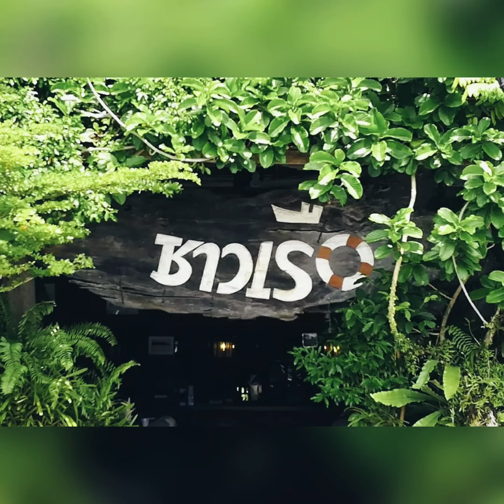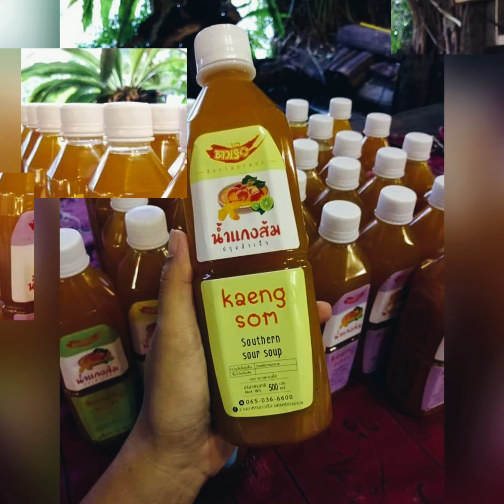ร้านอาหารชาวเรือ " ร้านอาหารปักษ์ใต้ ใจกลางเมืองนครศรีธรรมราช กับความรัก"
ร้านอาหารชาวเรือ
เลขที่ 195 ถนนศรีธรรมราช ตำบลในเมือง อำเภอเมือง นครศรีธรรมราช

" ด้วยความรักระหว่างครอบครัว กลายเป็นสื่อสัมพันธ์ ส่งมอบไปยังลูกค้าคนสำคัญ ในรูปแบบอาหารอร่อย คุณภาพ เป็นเรื่องราว ความมีคุณค่าดุจเพชรน้ำงาม  เจิดจรัส กลางเมืองนครศรีธรรมราช"

เมืองนครศรีธรรมราช คือเมืองแห่งเรื่องราวของวัฒนธรรม เมืองแห่งธรรมะ ผู้คนน่ารัก เปี่ยมไปด้วยรอยยิ้ม แห่งมิตรภาพ สำหรับการท่องเที่ยว เป็นเมืองแห่งท้องทะเล และขุนเขา และวิธีการกิน ที่งดงามที่สุดก็ว่าได้

ร้านอาหารชาวเรือ เกือบ 40 ปี กับความยั่งยืน และความมั่นคง โดยคุณพ่อ การุณ  และคุณแม่ สุดาดวง นิตยานันทะ ด้วยความรัก ในเรื่องราวของการกินอยู่ ประกอบกับมีสูตรเด็ด ที่เป็นสูตรเฉพาะ กับเรื่องราวการกินในรูปแบบชาวใต้ อาหารใต้ ที่มีคุณภาพ ทำให้คุณพ่อการุณ กับ คุณแม่สุดาดวง ตัดสินใจ ฝากเรื่องราวการกินอยู่ ในชื่อ ร้านอาหารชาวเรือ

ร้านอาหารชาวเรือ โดยเจ้าของร้าน ซึ่งเป็นรุ่นลูก คุณกันต์ สุวิมล สุขเกษม ได้เล่าให้ฟัง ถึงความเป็นมา ด้วยรอยยิ้ม กับความเป็นมิตร. ความที่คุณสุวิมล โตมากับร้านอาหาร การทำอาหาร ทำให้ ซึมซับ เรื่องราวการนำเสนอ ในรูปแบบอาหารคุณภาพ ซึ่งอาหารทุกชนิด ทุกเมนู จะเป็นสูตรโดยคุณพ่อ ซึ่งคิดค้น ตามแบบฉบับอาหารใต้ ได้อย่างลงตัว

ร้านอาหารชาวเรือ ได้รับการตอบรับ จากนักท่องเที่ยว ไม่ว่าจะเป็นนักท่องเที่ยวต่างชาติ ชาวมาเลเซีย รวมไปถึง นักท่องเที่ยวทั่วไป และคนในท้องถิ่น ในการตอบโจทย์ ไม่ว่าจะเป็นเรื่องอาหารคุณภาพ รสชาติดั้งเดิม เรียกได้ว่าอร่อย และมีคุณค่า กับราคาที่จับต้องได้

ร้านอาหารชาวเรือ โดยคุณกันต์ สุวิมล ซึ่งเธอได้อธิบาย และเล่าให้ฟังถึงเมนูที่เป็น signature จะไปใครมาต้องถามถึงเสมอ

เมนูน้ำพริกแมงดา สะตอเผา น้ำพริกแมงดาสูตรคุณพ่อ หอมแมงดา กับความกลมกล่อมของน้ำพริก เสิร์ฟพร้อมสะตอเผา อร่อยและเป็นทีเด็ด

เมนูแกงส้ม ด้วยน้ำพริกแกงส้มที่เป็นสูตรเฉพาะและไม่เหมือนใคร ทำให้ได้รับความนิยม จากแขกบ้านแขกเมือง นักท่องเที่ยว ส่วนตัวเลือกในการทำแกงส้ม ได้แก่ปลาดุกทะเล ปลากระพง เป็นต้น

เมนูกุ้งผัดกะปิสะตอ ทางร้านจะผัด น้ำซอสกะปิ เรียกได้ว่า เวลาลูกค้า Order จะเอาเครื่องผักกับซอสที่เตรียมเอาไว้ ทำให้อร่อย ซึมซับเข้าไปถึงรสชาติ ที่สำคัญคือความกรอบของสะตอ ลงตัวที่สุด

เมนูยำผักกูด ทางร้าน ใช้ผักกูดที่ปลูกขึ้นเอง เรียกได้ว่า ออแกนิคของแท้ สดกรอบ เมื่อยำออกมาแล้วจะออกรสจัดจ้าน ที่สำคัญคือเมนู สำหรับผู้รักสุขภาพ

เมนูเต๋าเต้ยหม้อไฟ ใช้ปลาเต๋าเต้ยแท้ สั่งตรงจากชาวประมง เป็นปลาเต๋าเต้ยตัวใหญ่ กับเครื่องปรุงหม้อไฟ ที่เป็นสูตรเฉพาะ โดยน้ำซุปหม้อไฟ จะเป็นน้ำซุปซีอิ๊ว และจัดเป็น เป็นเมนู ฮ่องเต้ ของที่นี่

ร้านอาหารชาวเรือ ซึ่ง คุณกันต์ สุวิมลเล่าว่า สิ่งสำคัญที่สุดคือ ต้องการนำเสนอ น้ำแกงส้ม สูตรคุณพ่อ โดยทำสำเร็จเป็นขวด ซึ่งได้รับการตอบรับ จากนักท่องเที่ยว รวมถึงคนในท้องถิ่น ในเรื่องราวของน้ำแกงส้มคุณภาพ ที่กำลังไปได้สวย เรียกได้ว่าเป็น OTOP ขนาดย่อม

ร้านอาหารชาวเรือ ด้วยทำเลที่ตั้ง อยู่ในเมืองนครศรีธรรมราช ทำให้สะดวก ในการเดินทาง ไม่ว่าจะเป็น ในเรื่องราวของที่จอดรถ สถานที่ตั้ง รวมถึง การรองรับนักท่องเที่ยว ไม่ว่าจะมาแบบกรุ๊ปทัวร์ หรือนักกิน นักท่องเที่ยวทั่วไป ทางร้านยังมีบริการจัดเลี้ยง โดยโทรศัพท์สั่งจองล่วงหน้า

ร้านอาหารชาวเรือ คือร้านอาหารแห่งครอบครัว ซึ่งส่งผ่านความรัก ในรูปแบบของกิจการร้านอาหาร ทำให้ลูกค้าทุกคนที่ก้าวเข้ามา จะสัมผัสได้ถึงความอบอุ่น รอยยิ้ม คุณภาพของอาหาร โดย มีโต๊ะไว้บริการประมาณ 30 โต๊ะ รองรับลูกค้าได้ 250-300 ที่นั่ง ด้วยห้องแอร์ ห้องจัดเลี้ยง เรียกได้ว่าครบจบในที่เดียว

ร้านอาหารชาวเรือ คือร้านอาหารที่สร้างภาพลักษณ์ ในเรื่องราวของวิถีการกินในแบบอาหารใต้คุณภาพ และยังมีอาหารอื่นๆ ที่สำคัญคือมีการสนับสนุนคนในท้องถิ่น ในเรื่องราวของวัตถุดิบ ตั้งแต่ชาวประมง ไปจนถึงชาวไร่ชาวสวน ในเรื่องราวของ วัตถุดิบคุณภาพ ที่สำคัญคือมีการ ปลูกผักกินเอง ซึ่งเล็งเห็นถึงคุณภาพและประโยชน์ที่ลูกค้าจะได้สูงสุด

จากประสบการณ์การท่องเที่ยว ได้มีโอกาสสัมผัสการกินในแบบ วิถีไทย กับความเป็นสากล ซึ่งในที่นี้ ร้านอาหารชาวเรือ โดยคุณ กันต์ สุวิมล สุขเกษม ซึ่งสื่อให้เห็นถึงความรัก ในเรื่องราวของการกินอยู่ส่งผ่านการท่องเที่ยว เรียกได้ว่าสร้างภาพลักษณ์ ให้การท่องเที่ยวนครศรีธรรมราช และการท่องเที่ยวเมืองไทย ในรูปแบบการกินอยู่ ซึ่งตรงตาม Concept Love Is All Around มีความรักอยู่รอบๆตัวได้อย่างยอดเยี่ยม ขอแนะนำ เพชรแท้ของวงการ อาหารพื้นเมือง ของเมืองนครศรีธรรมราช อย่างยั่งยืน